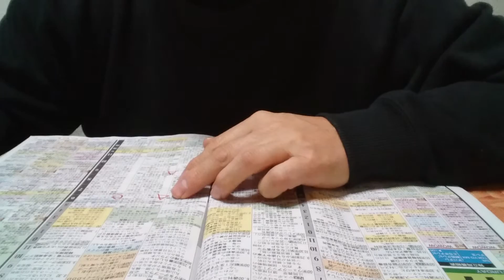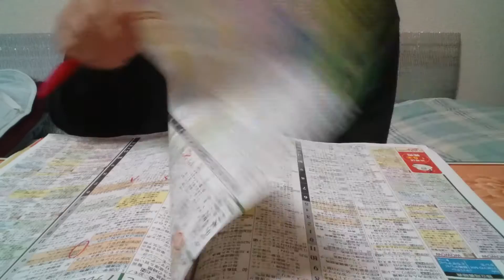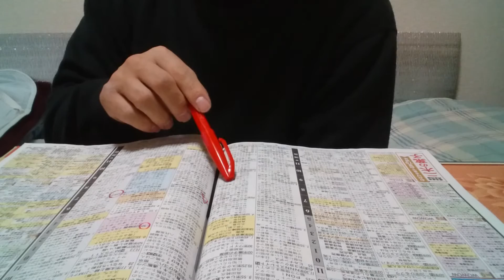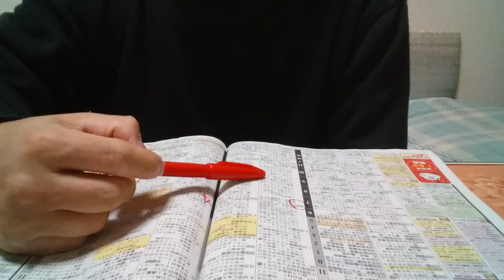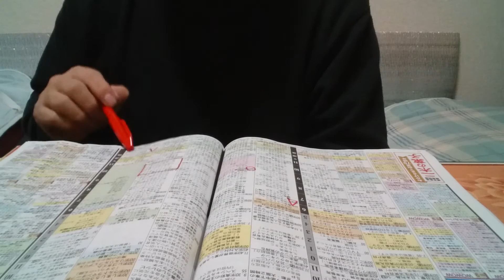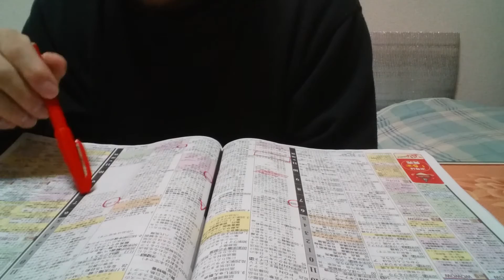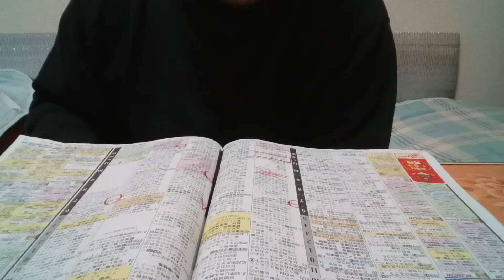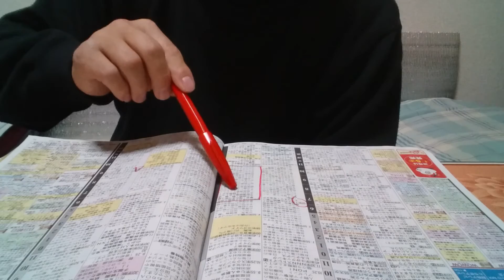おやじが年末年始のテレビ番組を(12/17～12/28)チェックしてみた。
TVStationを見ながら
年末年始のテレビ番組をおやじが
チェックしました。

何がやるかな？